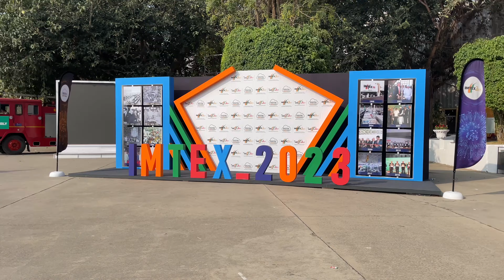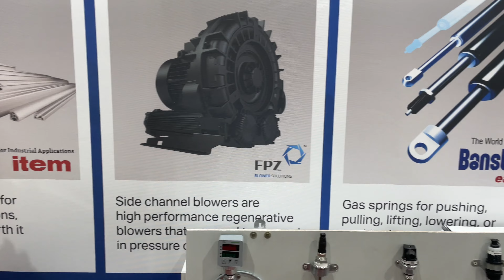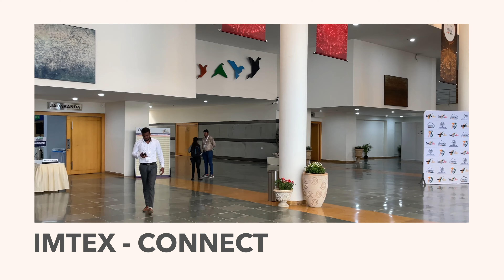BIBUS INDIA IMTEX 2023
At the Bangalore International Exhibition Centre (BIEC)
from 19 to 25 January 2023 |  BIBUS INDIA Stall Number Hall 3B - B137